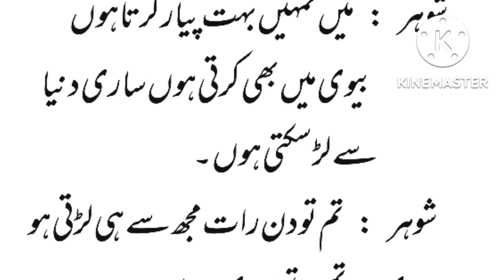شوہر: میں تمہیں بہت پیار کرتا ہوں ۔